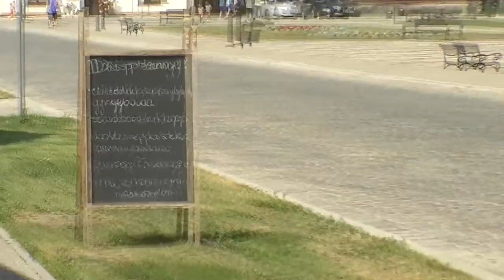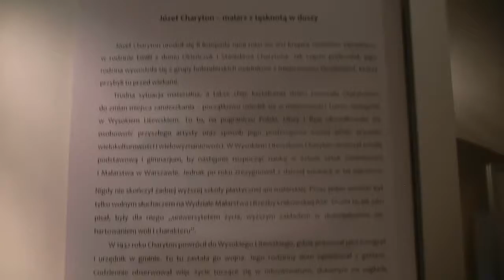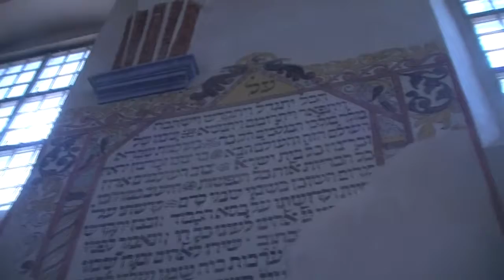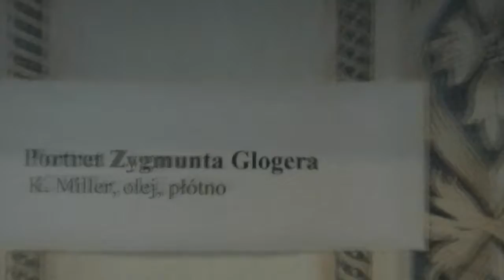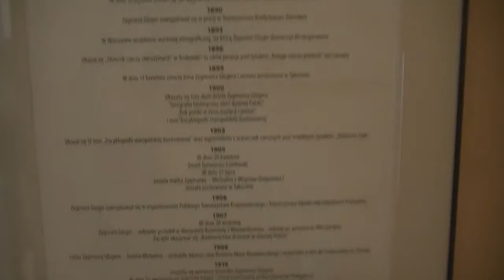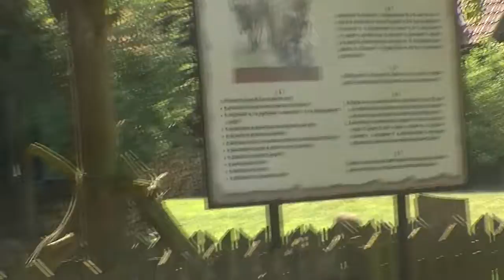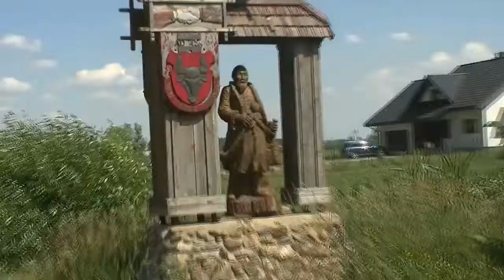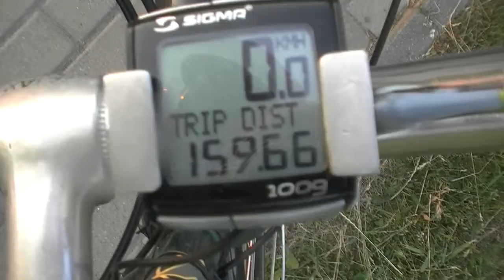2016.07.02 Tykocin - Kiermusy - Pentowo 160 km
Szybka wycieczka, upał niesamowity i oczywiście z przygodami i z żubrami. Tykocin to miasto, gdzie przebywali wielokrotnie w dawnych czasach królowie oraz książęta polscy. Duża liczba zabytków, a przede wszystkim zachowany oryginalny układ przestrzenny miasta, z widoczną do dzisiaj granicą części żydowskiej, z oryginalną synagogą (muzeum) powoduje, że miasto jest coraz częściej odwiedzane przez turystów z kraju i zagranicy. Tykocin zaspokoi nawet najbardziej wymagających turystów. Jego zwiedzanie dostarcza wielu przyjemności i ciekawych zdjęć. Liczne zabytki, pomniki, tablice pamiątkowe oraz inne obiekty są wartymi zobaczenia atrakcjami.